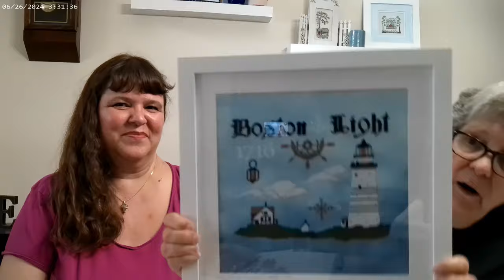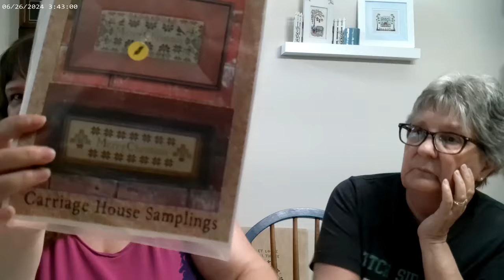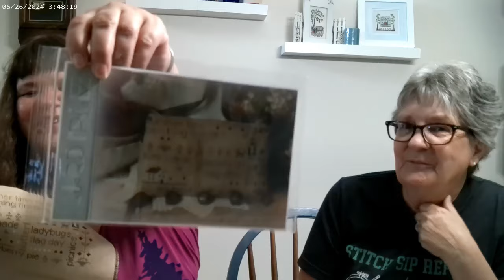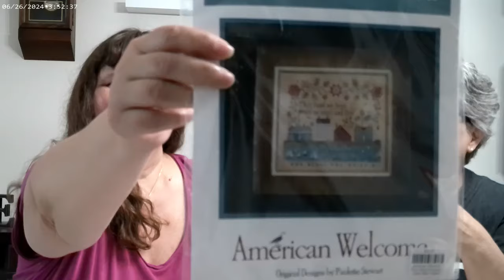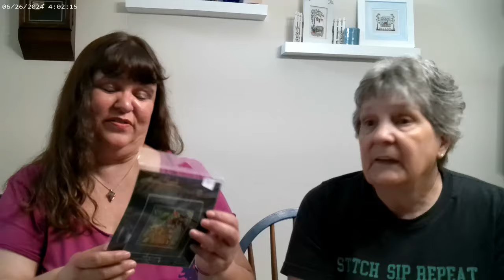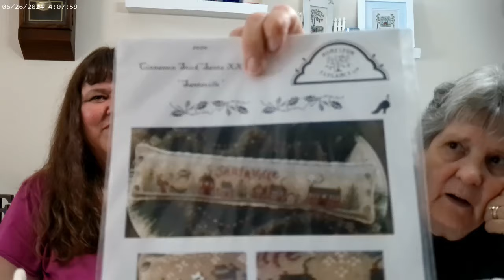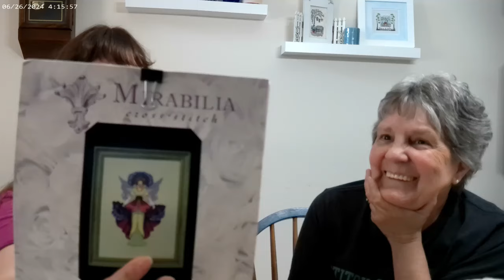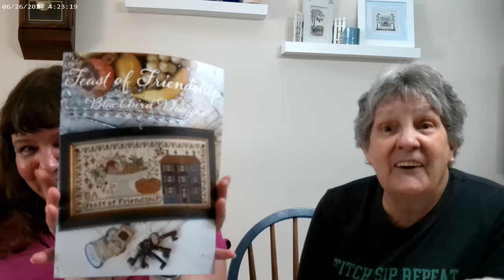Flosstube 7 Mary Lou is on fire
2 Crossed Stitchers
The purpose of this channel is for us to share our love of cross stitching with anyone who might like to see it.   Mostly cross stitch, with some quilting and other crafts sprinkled in.

Lady Dot Creates (online)

Projects discussed (in no particular order):
Boston Light by The Primitive Hare 18 count aida hand dyed by Mary Lou.
Summer by the Sea by The Cricket Collection 14 ct Nantucket Sky
Patriotic Pinwheel Parade by Artful Offerings, Stitched on 18 ct Rustico by Vintage NeedleArts.
Summer Whirligig by Heart in Hand in 18 ct Rustico.
Love Abide by La D Da stitched on 20 Ct Light Country Mocha.
Christmas Trio 2023 by Puntinipuntini stitched on 32 count Belfast  linen in color Vintage Country Mocha.
Good Intentions revisited by Kathy Barrick, MaryLou bag was stitched on 18 ct aida in color Seaweed by Fox and Rabbit and Aimee stitching on 20 count raw natural cork linen.
Autumn Splendor by Brenda Gervais – With Thy Needle and Thread 18 count rustic and 18 ct Khaki aida trimmed with hand dyed chenille by Lady Dot Creates..
WordPlay – June – by Brenda Gervais Stitched on 35 Ct Antique Lambswool linen by Wichelt.
Might Acorn  by Blackbird Designs Brandi from B & E Stitchery Birthday SAL. – Mary Lous stitching on 18 ct Beig3 by Vintage NeedleArts.   Aimee stitching on 18 Ct Wren by Hand Dyed by Rolanda found on Etsy.
Quaker Christmas Sampler by Carriage House Samplings on mystery 28 ct linen with shimmer.
Funky Chickens by Satsuma Street 14 count white aida.
Mill Hill kit – Laurel Burch Girafes.